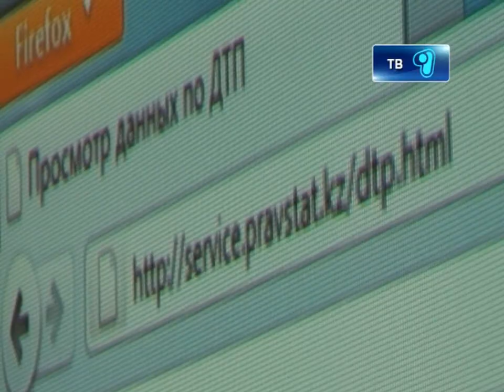Аварии online 23.01.2013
Теперь за ДТП можно будет наблюдать в онлайн режиме. В Караганде создана карта аварийности. В след за презентованной в октябре прошлого года картой преступности, теперь любой желающий может отслеживать  уровень аварийности на любом участке дороги страны. Сегодня в управлении комитета по правовой статистике презентовали новый интерактивный проект.